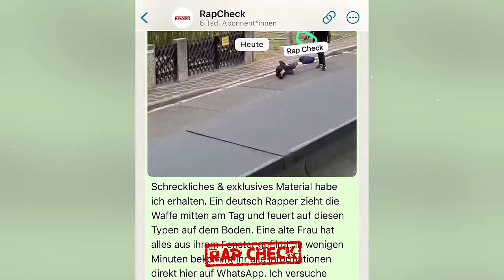RAPPER zieht Waffe & drückt ab - Alles auf VIDEO!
Quelle:
Thumbnail & Archiv: Serodix (IG Storys)